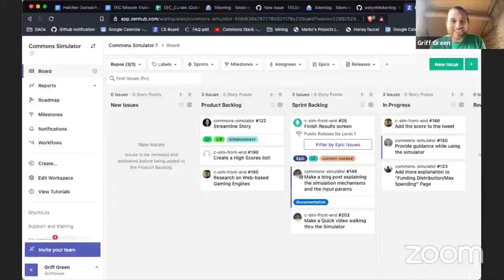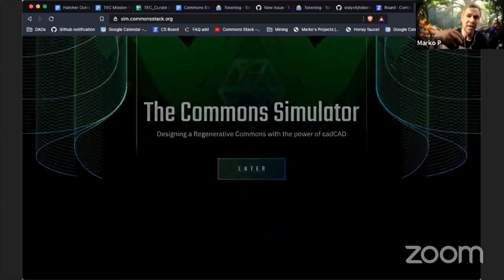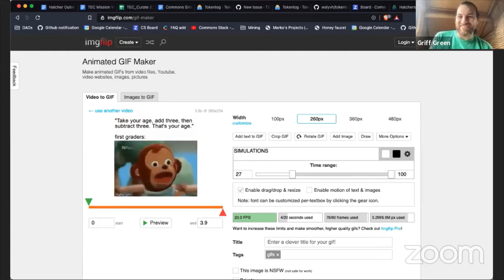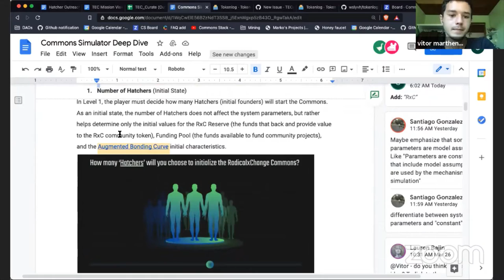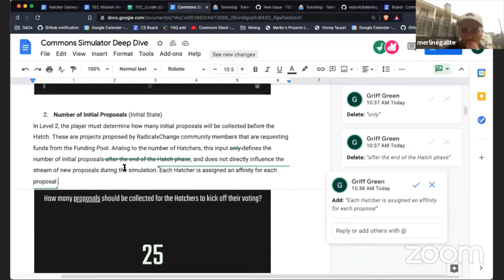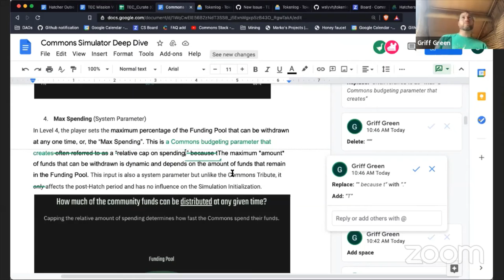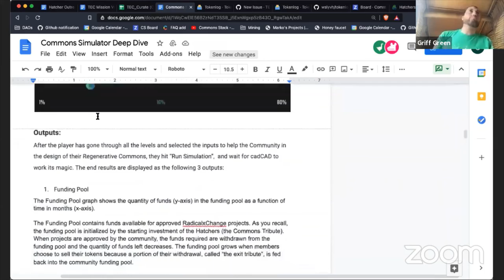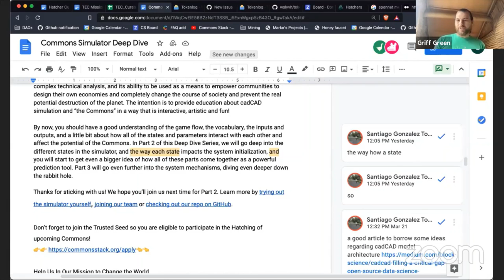CSCP1 - Call 66 - Commons Simulator